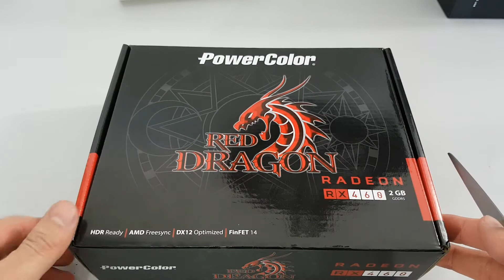Unboxing AMD Radeon RX 460 2Gb Powercolor AXRX 460 2GBD5-DH/OC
Veja o Unboxing dessa excelente placa  de video que não decepciona em nenhum jogo: